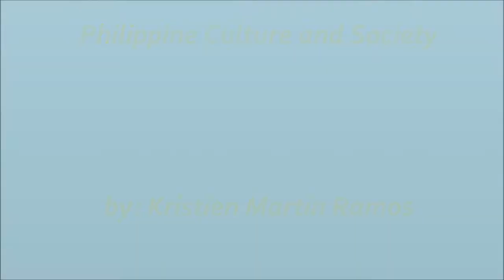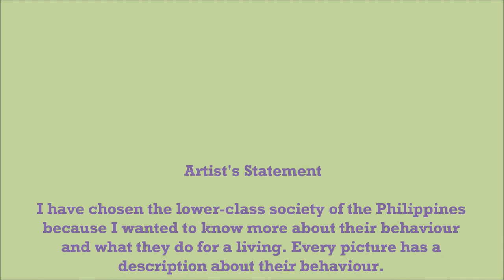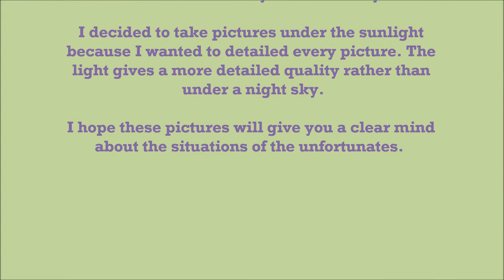2Sem11-12 Kristien Martin Ramos - Photography